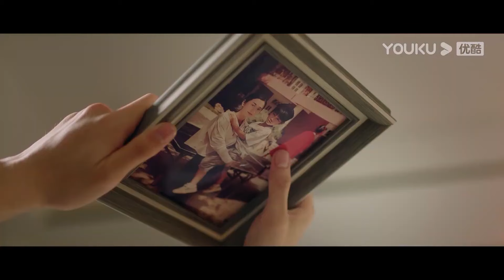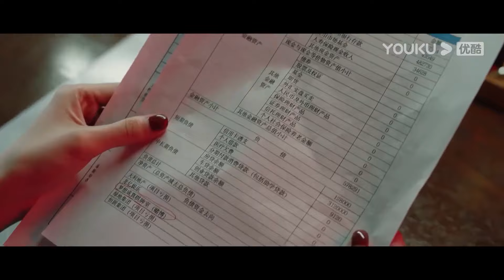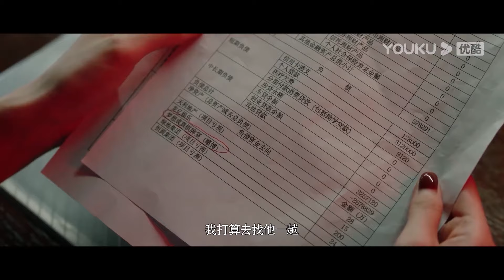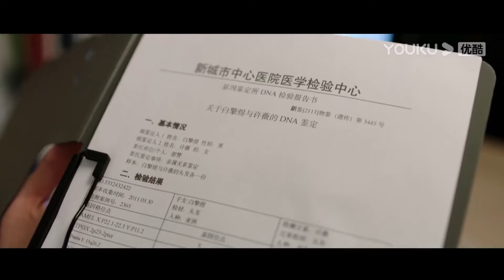搶先看||霸總奪走灰姑娘的初吻，霸總激動到失眠忍不住回味【染指 Indulgence】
剧名（Drama Name）：染指 Indulgence